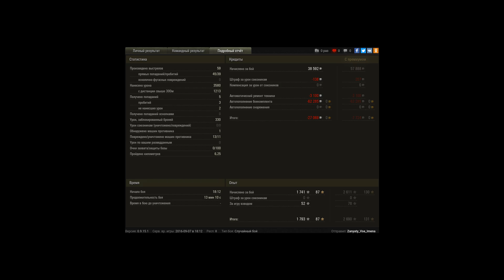Škoda T 25 на Химках: Колобанов, Пул, Паскуччи